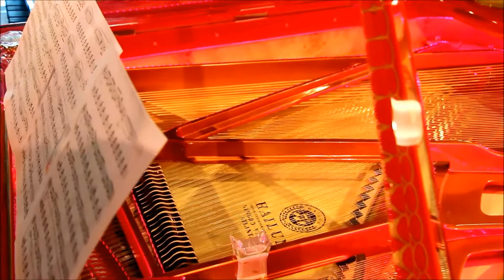Hailun Piano Competition 2014 - Ava at Vancouver Music Gallery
Hailun Piano Company is holding a competition, "Search for The Best", across Canada and USA for players between 6-21 years old. Vancouver Music Gallery is hosting the competition in Vancouver, Canada.